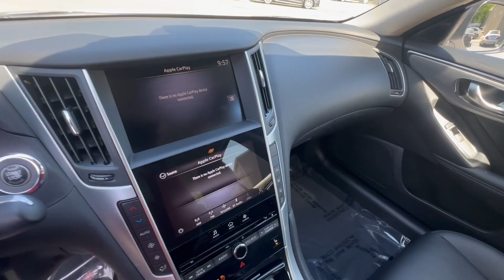2021 INFINITI Q50 3 0t LUXE